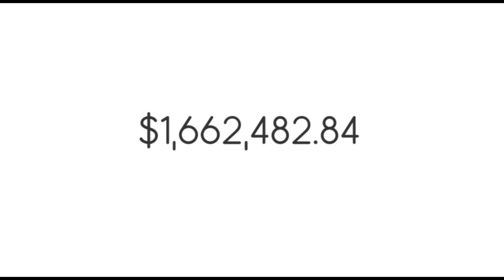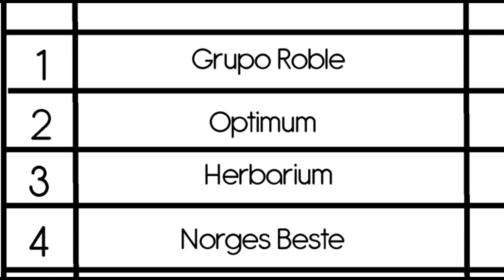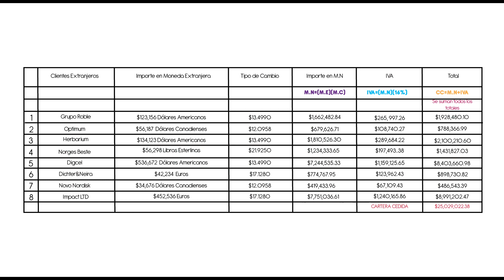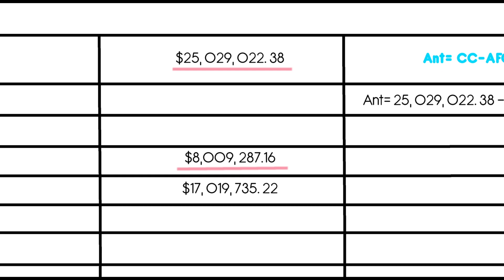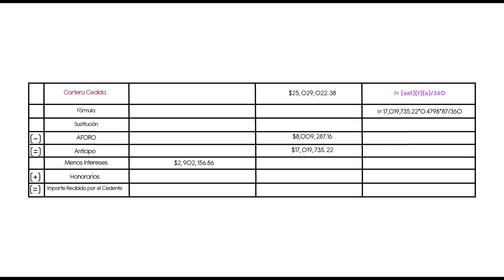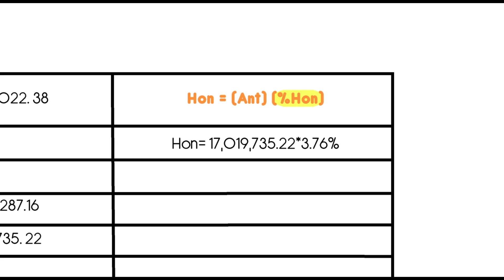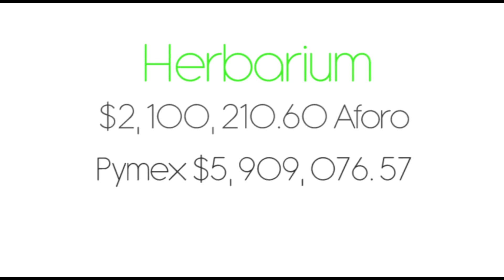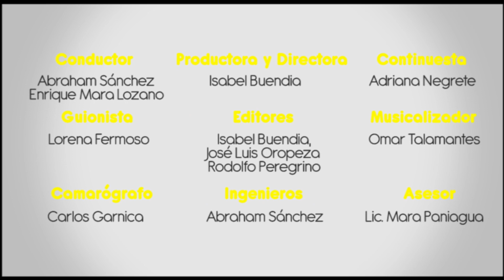Factoraje Financiero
Ejemplo de cómo se resuelve un caso práctico de factoraje.

Material elaborado por el CECyT 5, y producido por  UPEV , del IPN.